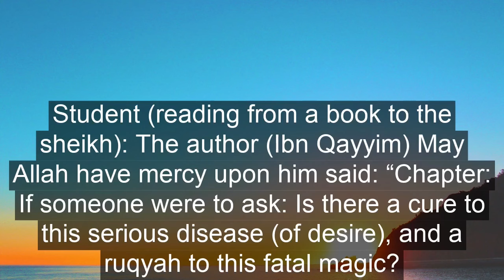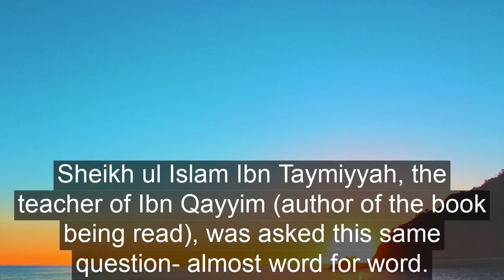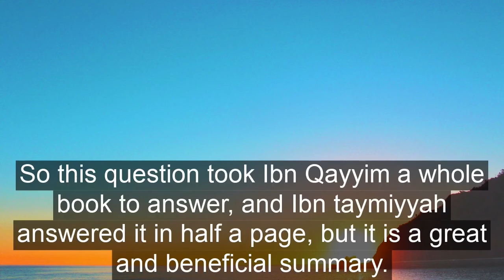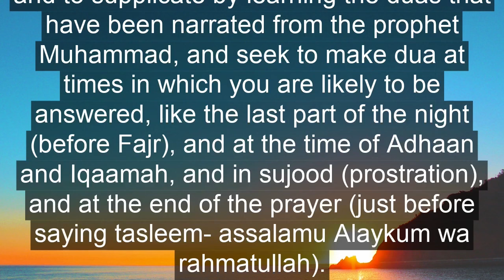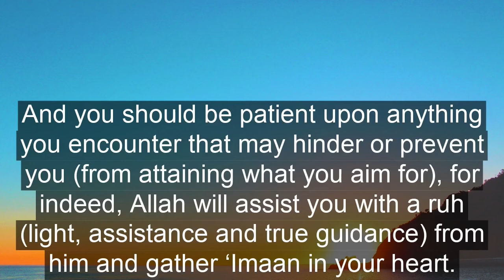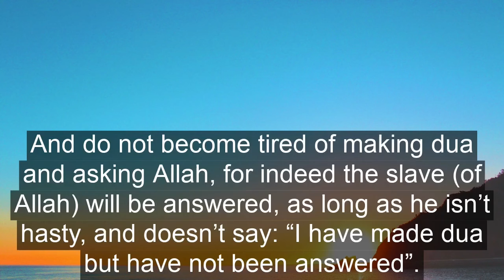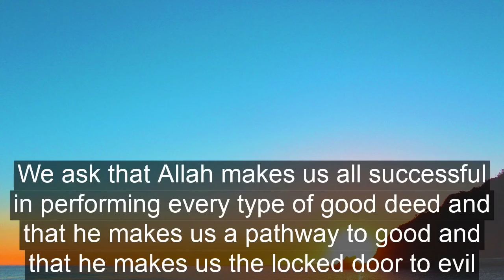Beautiful Answer From Ibn Taymiyyah - Sh Abdurrazzaq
This Might Just Be The Most Beautiful Answer I’ve Heard in My Life From Ibn Taymiyyah Sh Abdurrazzaq Al Badr
Sheikh Abdur Razzaq Al Badr explains a beautiful fatwa of Ibn Taymiyyah, which presents the solution to various problems that the Muslim Ummah face today. It explains the solution for depression, anxiety, confusion and lenience to committing sins. The Sheikh reccomended to his students that they share it with as many people as possible.

Shaikh Ul Islam Ibn Taymiyyah, May Allah be pleased with him and grant him Jannah, was asked:

What is the cure for the one who has been controlled by disease (of desire)?

And what is the way out for the one who has been dominated by chaos (of being lost in desire)?

And what should the one who has been overcome by laziness do?

And what is the way to success?

And how can the one who has been overtaken by confusion escape this?

If he seeks to grow closer to Allah, his desires prevent him to do so?

If he seeks to remember Allah, he is overwhelmed by (dunya-related) thoughts.

If he wants to do productive work, he loses his spirit to do so.

Desire has taken over him, so you see him in constant confusion and contemplation; he is drunk of desire.

If he seeks to grow closer to those he loves (e.g. relatives), his motivation (to do so) becomes scattered (I.e it weakens) so he continues to abandon them.

He has abandoned his relatives and acquaintances so that he may accumulate wealth, and find those who can help him attain it.

So he (Ibn Taymiyyah) answered: It’s cure is to seek refuge in Allah the most high, and to constantly humble yourself to Allah (glory be to him), and to supplicate by learning the duas that have been narrated from the prophet Muhammad, and seek to make dua at times in which you are likely to be answered, like the last part of the night (before Fajr), and at the time of Adhaan and Iqaamah, and in sujood (prostration), and at the end of the prayer (just before saying tasleem- assalamu Alaykum wa rahmatullah).

And you should add to all of this istighfar (seeking forgiveness from Allah), for indeed, whomsoever seeks forgiveness from Allah then repents to him, Allah will grant him an enjoyment until an appointed time.

You should also appoint for yourself adhkaar (remembrances) to say at the beginning and end of the day (Between Fajr and sunrise and between Asr and Maghrib)(these are known as adhkaar of the morning and adhkaar of the evening. You can find many examples of what to say in the Sunnah).

And you should be patient upon anything you encounter that may hinder or prevent you (from attaining what you aim for), for indeed, Allah will assist you with a ruh (light, assistance and true guidance) from him and gather ‘Imaan in your heart.

And be sure to complete your five daily prayers, with your inside (I.e by concentrating) and your outside (limbs), for indeed salah is the pillar that the religion is dependent upon.

And let your Hujjayra (I.e. the thing you say frequently) be Laa Hawla wa Laa Quwwata Illaa Billah il ‘Aleeyy il ‘Adheem.

because with this statement, you will be able to bear difficulties, deal with frightening situations, and attain the most lofty circumstances.

And do not become tired of making dua and asking Allah, for indeed the slave (of Allah) will be answered, as long as he isn’t hasty, and doesn’t say: “I have made dua but have not been answered”.

And know that victory comes with patience, relief comes with difficulty and ease comes with hardship, and that no one has ever attained any good, whether a prophet or a regular man, except with patience.

And all praise is due to Allah, the lord of the worlds.

But this only increased him in confusion and those whom he sought only neglected him - is that the case, such that he who seeks help from them is humiliated?